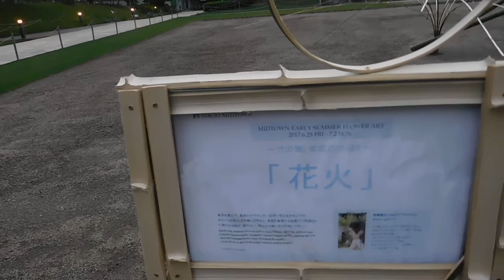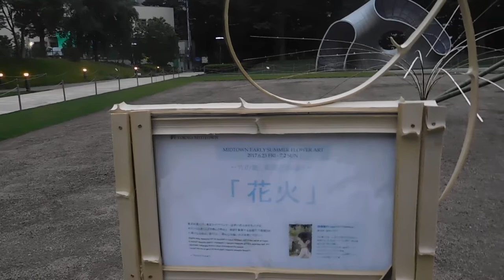DSCN0067東京ミッドタウンMID DAY WEEK花火をイメージした竹製アート20170627を歩いてみた